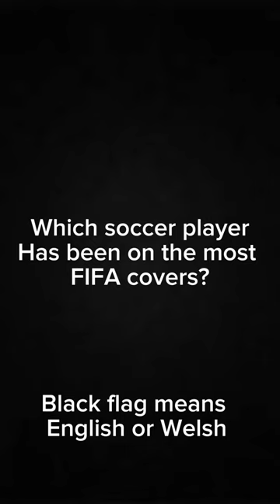Which soccer player has been on the most FIFA covers?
All images are from Wikipedia or Google Images
All England and Wales flags are black due to errors with CapCut